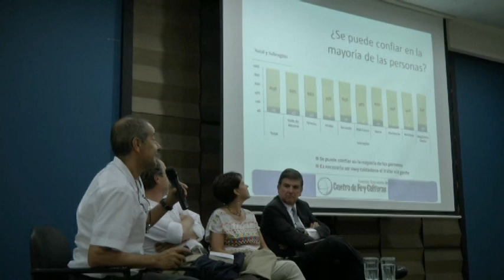Conversatorio "Acciones para promover la integridad y prevenir la corrupción" (Parte 2)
Invitados:
-Rosa Inés Ospina, Transparencia por Colombia
-Mauricio García, profesor universitario y columnista
-Mauricio Tamayo, Gerente Clínica Cardio Vid